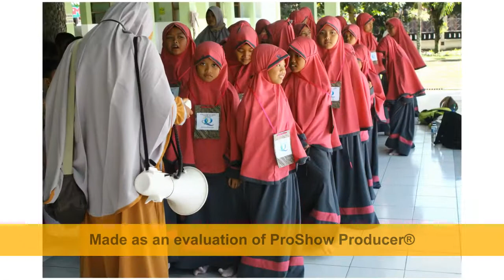Manasik Haji Rumah Tahsin Dan Tahfidz Ashhabul Qur'an Boyolali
Manasik haji Rumah tahsin dan Tahfidz Ashhabul Qur'an Boyolali 18/03/2018 di Asrama Haji Donohudan Boyolali